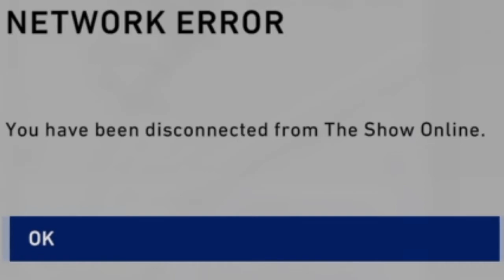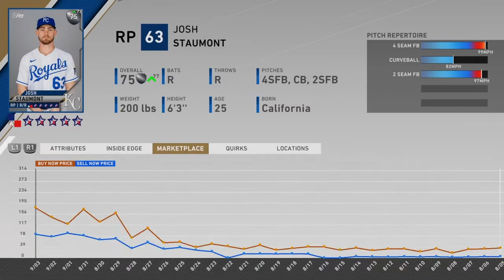MORE EVIDENCE TS20 DOESN'T LIKE ME PLUS A LEAGUE UPDATE AND MIDSEASON AWARDS KCR Online League #10